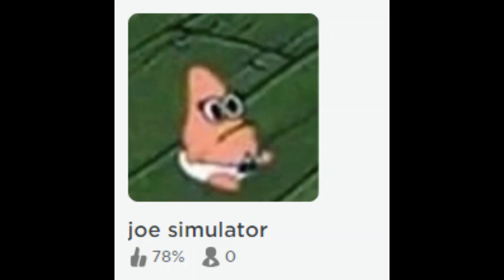Joe simulator 2077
Funni meme guys, haha